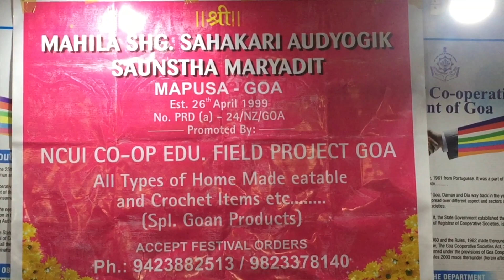Mahila SHG. Sahakari Audyogik Saunstha Maryadit, Promoted by NCUI Co-op Edu. Field Project Goa.